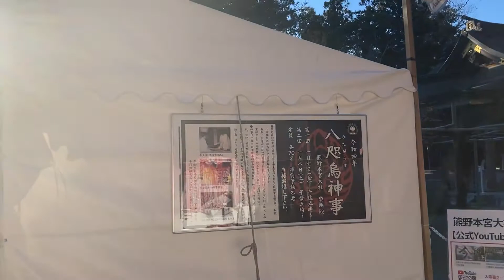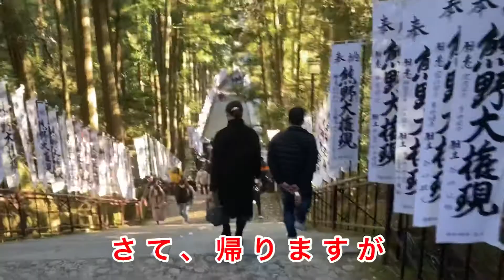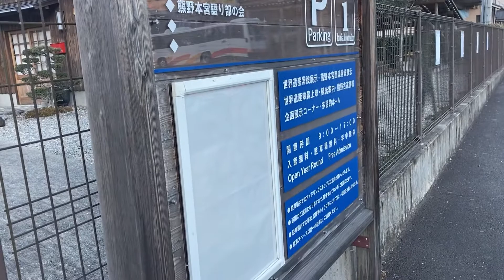【謹賀新年】2022年初の動画は、あの場所から？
新年あけましておめでとうございます！チームHITのコージーです！今回、他のメンバーは別の撮影で居ないのですが、視聴者の皆様には少しでも、ご利益があるようにという事で、あの場所へ参拝してきました！何卒視聴者の皆様に幸運が舞い降りますように！(宗教の勧誘みたいやけど…｡）兎にも角にも、2022年のチームHITをよろしくお願いします！